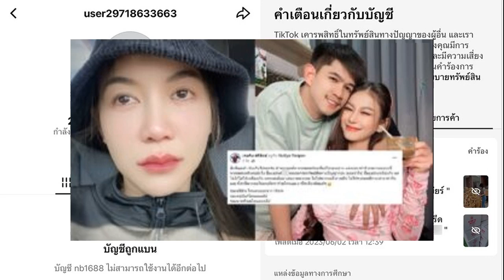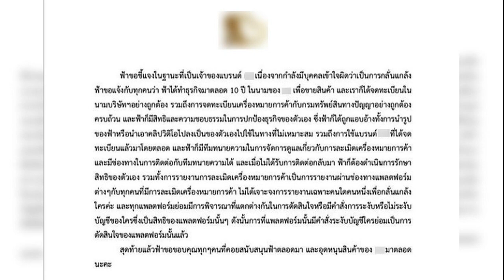รถถัง สาดอาวุธไม่ยั้ง คัมแบ๊กคว้าชัยในรอบ 9 เดือน ร่ำไห้แจงดราม่าน้ำหนักเกิน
กีฬา
8 มิ.ย. 2567
10:49 น.
ศึก ONE 167: ตะวันฉาย vs โจ II ที่อิมแพ็ค อารีนา เมืองทองธานี เมื่อวันที่ 8 มิ.ย.67 คู่ไฮไลต์ที่ได้รับความสนใจ เป็นการกลับมาขึ้นชกในรอบ 9 เดือนของ “ดิไอรอนแมน” รถถัง จิตรเมืองนนท์ ราชันมวยไทย รุ่นฟลายเวต (125 – 135 ป.) ลงดวลกับ เดนิส พูริช ในกติกาคิกบ็อกซิ่ง

อย่างไรก็ตามก่อนหน้านี้ ในพิธีชั่งน้ำหนัก รถถัง จิตรเมืองนนท์ ทำน้ำหนักไม่ได้ตามกำหนด เกิน 3.5 ปอนด์ ก่อนจะมีการเจรจากันซึ่งรถถัง ออกมาขอโทษ และยอมจ่ายค่าชดเชยให้กับ เดนิส เพื่อชกกันในพิกัด แคตช์เวต หรือ 141.25 ปอนด์ ตามกติกาคิกบ็อกซิ่ง
เริ่มชกยกแรก รถถัง ที่สปีดหมัดดีกว่า สาดอาวุธเข้าใส่ พูริช แบบไม่ยั้ง ทำให้ พูริช เริ่มมีรอยแตกที่บริเวณแก้ม และโงนเงนในช่วงท้ายยก ซึ่ง รถถัง เห็นดังนั้นก็พยายามเร่งเครื่องปิดเกม แต่สุดท้ายมีเสียงระฆังช่วยไว้ก่อน

เข้าสู่ยกสอง รถถัง ยังเดินหน้าออกหมัดบวกเข้าใส่อย่างต่อเนื่อง ขณะ พูริช เองก็ปักหลักสู้ไม่ถอยเช่นกัน ทำให้จบยกนี้ทั้งคู่แลกกันสนุก

ต่อที่ยกสามทั้งคู่ยังเดินหน้าแลกกันสนุก โดยรถถัง งัดอาวุธมาประเคนใส่ พูริช แบบครบเครื่อง ทั้งตัดลำตัว และใบหน้า ก่อนจะครบ 3 ยก กรรมการชูมือให้ รถถัง จิตรเมืองนนท์ ชนะคะแนนไปแบบสะใจ
หลังการชก รถถัง ได้ร่ำไห้ พร้อมระบายเกี่ยวประเด็นที่ถูกวิพากษ์วิจารณ์เรื่องน้ำหนักเกินว่า “ก่อนอื่นผมขอระบาย ผมไม่ได้ชกมวยมาเกือบปี น้ำหนักผมก็เกินมาเยอะ เพราะผมรักษามือขยับไม่ได้ คนนอกอาจไม่รู้ เพราะผมปิดบังมาโดยตลอด ก่อนผมมาชกวันนี้ ตั้งแต่ผลน้ำหนักออก ผมเจอดราม่าเยอะมาก ผมเต็มที่ ผมอยากชกมวยมาก แต่ผมมีอาการบาดเจ็บ พอเจอดราม่า ผมท้อมาก ผมรู้สึกกดดัน ถ้าแพ้วันนี้ผมจะยืนบนเวทีนี้ต่อไปได้หรือเปล่าไม่รู้ แต่วันนี้ผมทำสำเร็จแล้ว ขอขอบคุณทุกคนที่รักและชื่นชมผม